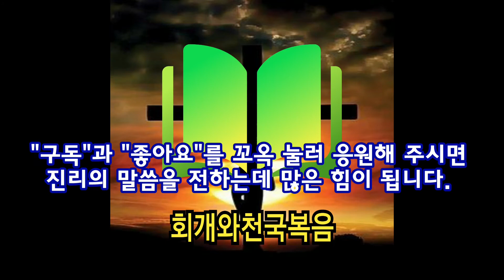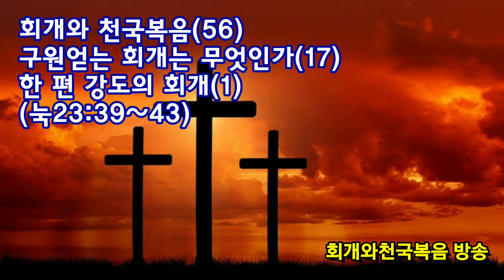회개와 천국복음(56) 구원얻는 회개는 무엇인가(17) 한 편 강도의 회개(1) (눅23:39~43)[음성]_동탄명성교회 정병진목사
제목: 회개와 천국복음(56) 구원얻는 회개란 무엇인가(17) 한 편 강도의 회개(1)(눅23:39~43)_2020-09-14(월)

1. 한 편 강도의 회개의 핵심은 무엇인가요?
  누가복음에는 많은 회개의 사례가 있습니다. 그중에서도 눅23장에 나오는 "한 편 강도의 회개"는 다음과 같은 2가지 특징이 있습니다. "첫째, 죽음 직전에 회개가 매우 중요하다. 이것이 천국과 지옥을 가른다"는 것입니다. 모든 성도들은 죽을 때에 회개하고 천국에 들어가기 때문입니다. "둘째, 행위가 없어도 믿음과 회개만 있으면 천국에 들어간다"는 것입니다. 행위는 구원의 필수조건은 아닌 것입니다.

2. 한 편 강도는 어떤 사람인가요?
    한 편 강도는 공관복음서에서 2가지로 소개되고 있습니다. 하나는 "행악자"입니다(눅23:39). 헬라어로 "카쿠르고스"라는 말인데, 이는 악을 행한 자, 잘못을 범한 자, 악인이라는 뜻입니다. 그리고 또 하나는 "강도"입니다(마27:38, 막15:27). 여기서 강도(레스테스)는 우리가 알고 있는 일반적인 강도가 아니라, 혁명가인 강도를 뜻합니다. 나라의 독립을 위해서라면 강도행각이나 살인도 서슴없이 행하는 자들을 가리키는 말입니다. 그러니까 아마도 "이 두 강도"는 열심당원이 아니었나 추정 됩니다. 왜냐하면 예수님을 저주했던 한 편 강도가 하는 말을 보니, 그는 자기가 한 일을 두고서 아주 정당하고 떳떳하다는 듯이 말하고 있기 때문입니다.

3. 한 편 강도는 무슨 죄를 지었나요?
  그럼, 이 두 강도들은 무슨 죄를 저질러서 십자가형을 언도받은 것인가요? 로마에서는 아무나 십자가형으로 죽이지 않습니다. 십자가형은 아주 잔인무도한 사람이거나 로마정부에 대항하는 반역자들을 처단하는 형벌이기 때문입니다. 그러므로 이 두 사람은 로마정부에 대항하는 유대 독립투사들로서 아주 잔인무도한 사람들이었을 것입니다. 틀림없이 누군가를 암살했을 가능성이 매우 높습니다. 그러므로 한 마디로 그들은 "암살범'이라고 말할 수 있을 것입니다. 하지만 십자가에서 회개한 한 편 강도의 말을 들어보면, 자신들이 그러한 일을 했다고 해서 자신이 저지른 죄악(살인죄, 강도죄)이 없어지는 것은 아닙니다. 사람을 살해했으니 그것도 죄없는 무고한 사람을 살해했으니 그들의 십자가형을 받는 것은 당연한 것입니다. 고로 이들의 죄를 십계명으로 따진다면 제6계명 "살인하지 말라"는 것을 어긴 것이며, 제8계명 "도둑질하지 말라"는 계명을 어긴 것입니다.

4. 회개한 한 편 강도(오른편 강도로 추정됨)는 어떻게 해서 그날 낙원에 들어갈 수 있게 되었나요?
  회개한 오른편(아마도) 강도가 그날 낙원에 들어가게 된 이유는 딱 2가지 때문입니다. 첫째로 그는 자신이 무슨 죄를 저질렀는지를 잘 알고 있었으며 그 죄값으로 십자가형을 받고 죽는다는 것은 당연하다고 여겼기 때문입니다. 이는 그가 자신의 죄를 인정했으며 자신의 죄 또한 뉘우쳤다는 것을 의미합니다. 둘째로 그는 예수님에 대해서 신앙고백을 했다는 것입니다. 그분이 행한 모든 것들은 옳지 않은 것이 없다고 했습니다. 그리고 가장 중요한 것은 예수께서 그토록 외쳤던 천국을 믿었습니다. 그것도 "당신의 왕국에 들어가실 때에"라고 언급함으로서, 천국은 예수님에 의해서만 들어갈 수 있음을 확실히 믿었습니다.

5. 회개한 한 편 강도가 믿은 천국은 어떤 곳인가요?
  회개한 한 편 강도가 믿은 천국은 어떤 곳이었나요? 째, 그는 천국을 장소적 개념으로 확실히 알고 믿었습니다. 그렇습니다. 천국은 공간적으로 실재하는 장소이지 상태만을 가리키는 것이 결코 아닙니다. 둘째, 그는 천국은 죄가 없는 자가 들어간다고 믿었습니다. 고로 예수님은 죄가 없는 분이기에 그곳에 들어갈 것이라고 믿었습니다. 셋째, 그는 천국은 오직 예수님으로 인하여 결정된다는 것을 믿었습니다. 그가 예수님에게 자신의 영혼을 부탁할 때에 "당신의 나라(왕국)'이라고 말했기 때문입니다. 내일은 오른편 강도의 회개상황을 좀 더 살펴보고, 천국과 낙원의 차이에 대해 살펴보도록 하겠습니다.

2020년 09월 14일(월)
정병진목사